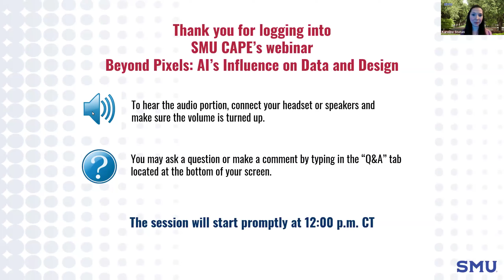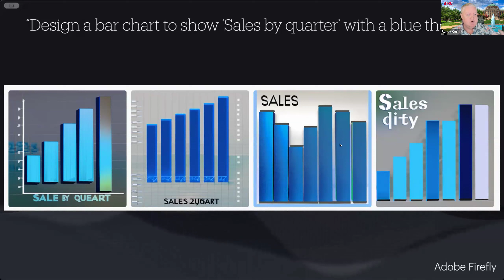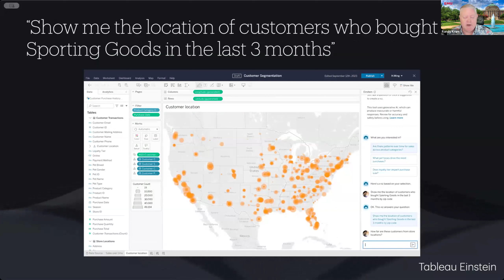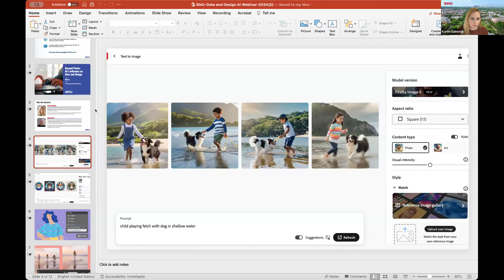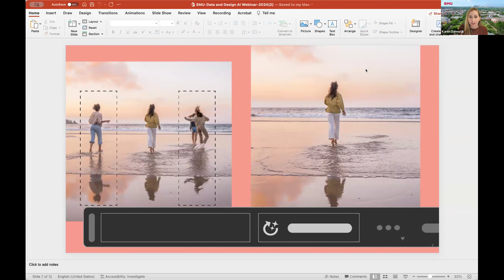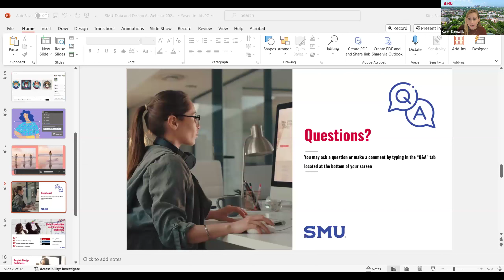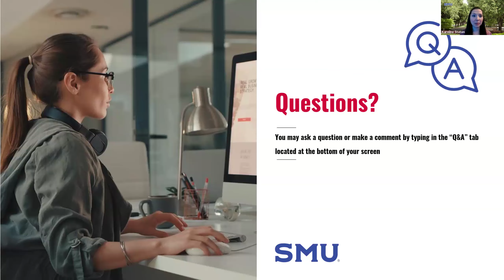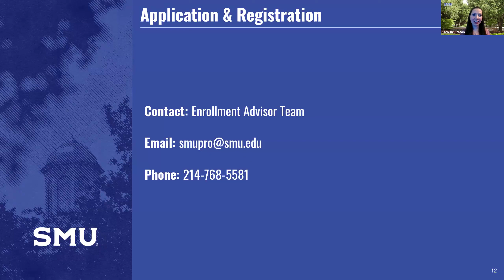Beyond Pixels: AI's Influence on Data and Design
Tap into the expertise of SMU CAPE instructors Karen Damwijk and Randy Krum, industry experts who each bring a wealth of experience and knowledge to this conversation about how artificial intelligence can be used in graphic design and data visualization. Karen Damwijk is a multimedia designer, graphic designer, instructional designer and creative manager who teaches for SMU’s Graphic Design certificate program. Randy Krum is a designer, author, and speaker who developed and teaches for SMU’s Data Visualization and Storytelling certificate program.